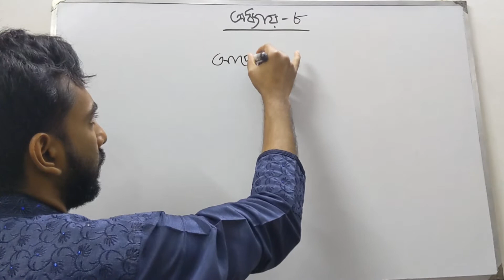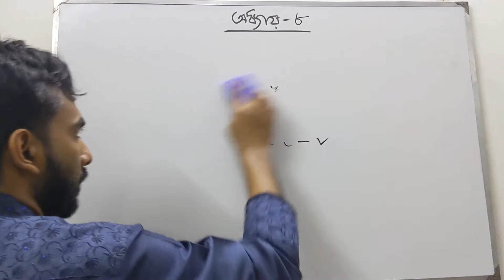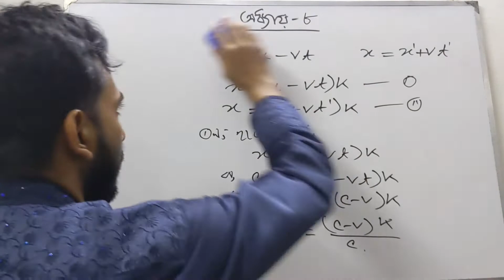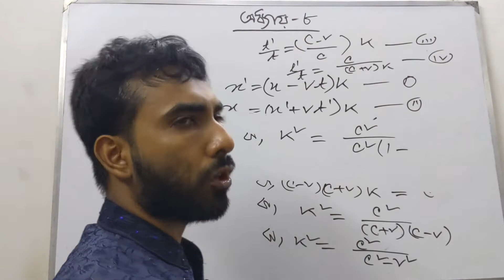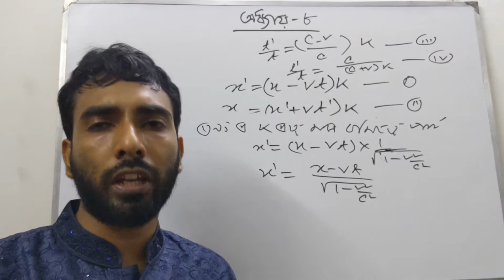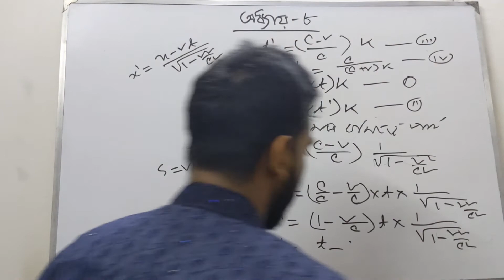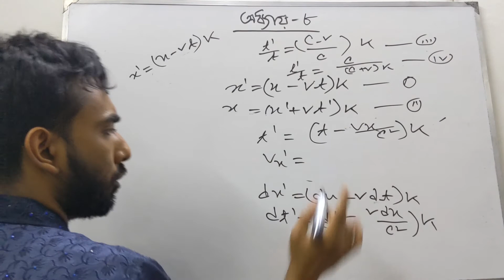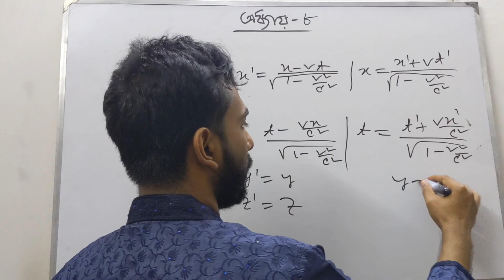Published:2/5/2021, Class:12, Sub:Physics 2nd paper, Chepter:8